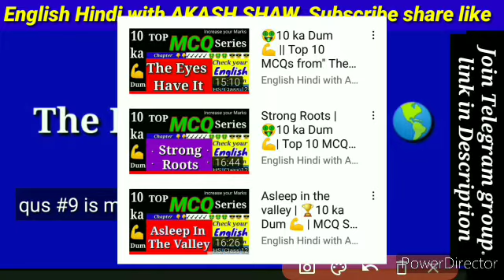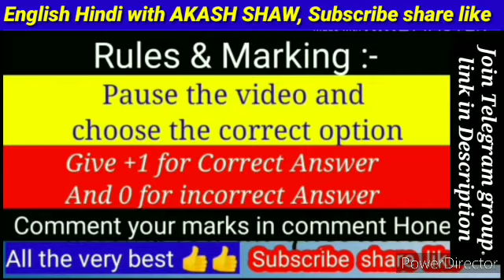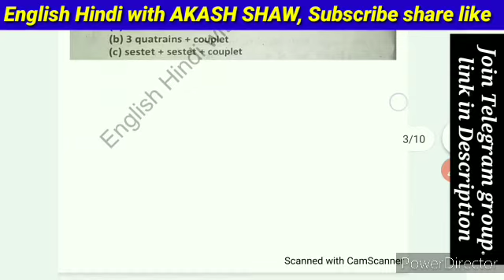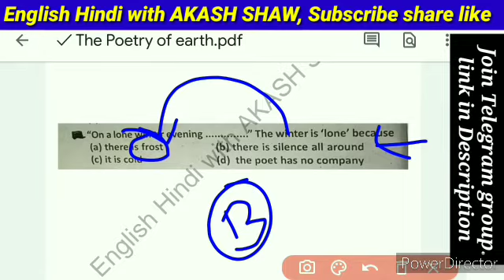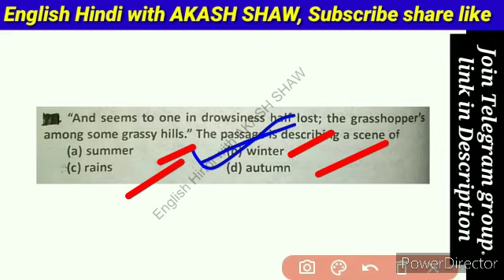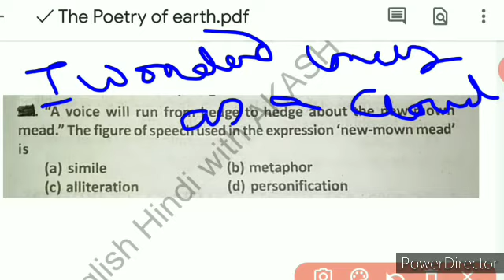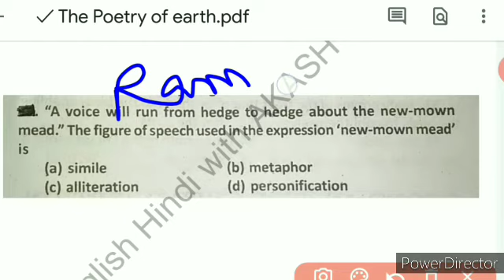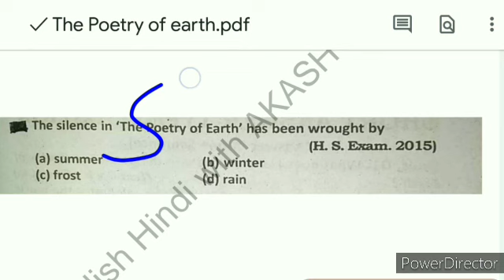The poetry of earth MCQ | Top MCQ from the poetry of earth | WBCHSE HS MCQ series | Dus ka dum 🤑💪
the poetry of earth mcq,
the poetry of earth mcq questions,
the poetry of earth mcq saq,
the poetry of earth class 12 mcq,
the poetry of earth,
the poetry of earth by john keats in bengali,
the poetry of earth in hindi,
the poetry of earth question and answer for class xii,
the poetry of earth by john keats,
the poetry of earth short question and answer,
the poetry of earth by john keats in hindi,
the poetry of earth class 12 in hindi,
the poetry of earth daq,
the poetry of earth long question answer,
hs class 12, WBCHSE HS the poetry of earth, English Hindi with AKASH SHAW,